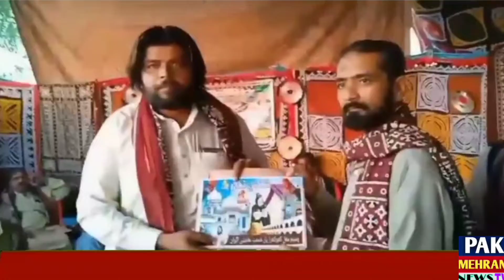سماجی رہنما اعجاز فاروق خاصخیلی نے ثقافت دن کا میاب پروگرام کرایا